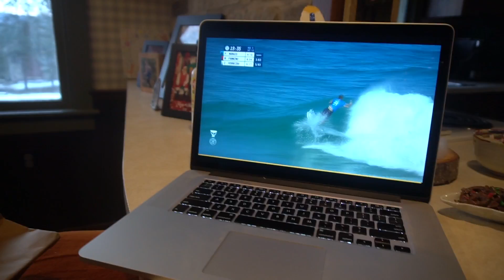MONSTER SNOW SURFING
What's up NUB NATION!! Today we hit the monster snow surfing session!! We found the Mavericks of the mainline & claimed victory on the slopes! It was HEAVY haha. Thank you guys for all the love!! - Love Ben

♫Music By♫ ●Philip E Morris - Daisy ●Song/Download ●Follow Philip E Morris

♫Music By♫ ●Brock Berrigan - Joy She Brings ●Song/Download ●Follow Brock Berrigan